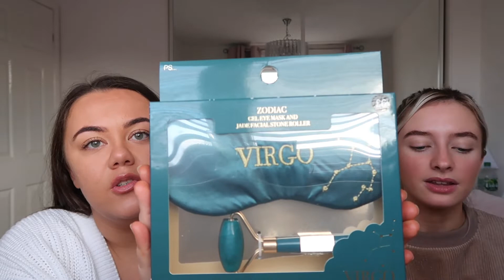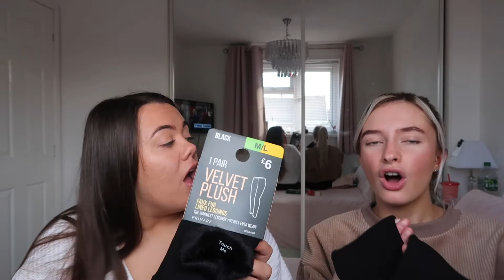LIL PRIMARK HAUL| Amy and Chlo